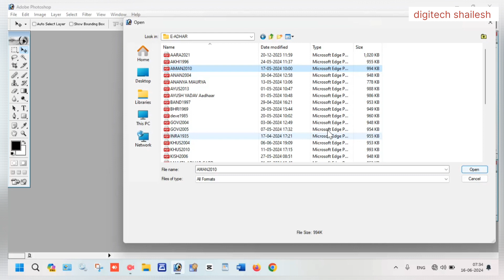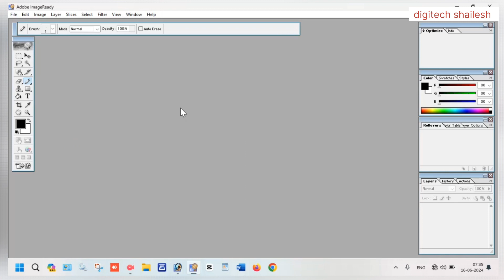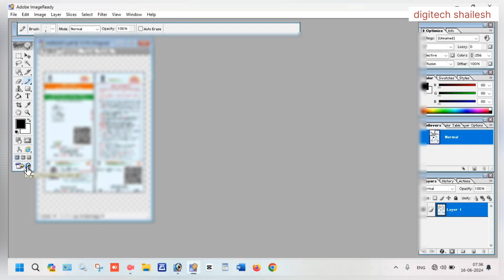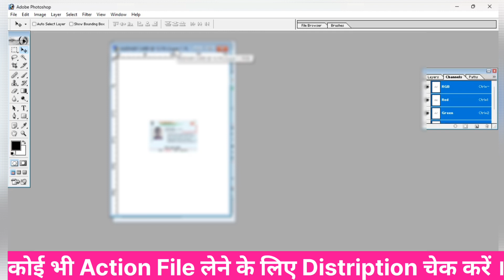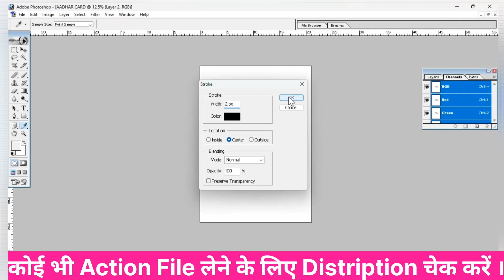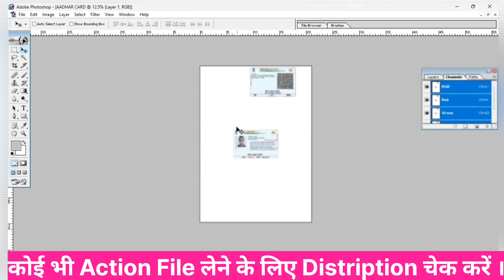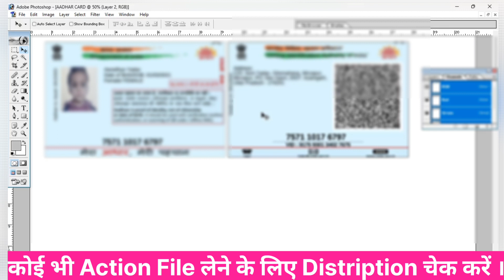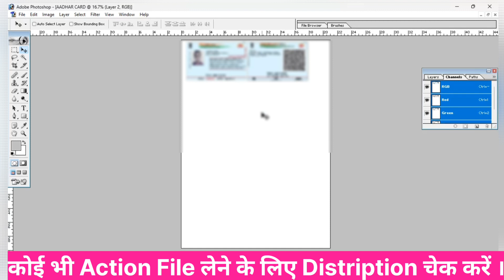Adhar Card Print Size in Photoshop | Adhar Card Print Kaise Nikale | Adhar Card Print Action File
About Video:-agar apko bhi aadhar card ko print size mein print karna nahi aata to is video mein maine step by step proccess dikhaya hun jnko dekhkar aap aadhar card ya koi bhi card bahut hi asani se bna sakte hain.

File Charge:- 49 ( 1 to 5 card print )

Your Query:-
aadhar card ko photoshop me kaise open kare
new aadhar card print karna sikhe
adobe photoshop 7.0 me aadhar card kaise print kare
aadhar card ka print kaise nikale
aadhar card print size in photoshop
aadhar card ka saij kay hota hai
imagready me adhar card kaise open kare
how to do xerox aadhar card in printer
how to do photocopy of aadhar card in printer
aadhaar card ki photocopy kaise karte hain
photocopy kaise karte bain
5 aadhar card a4 size mein kaise print kare
5 aadhar card action file download
adhar card 1 click action
adhar card 1 click print
adhar card ko kaise print kiya jata hai
adhar card ko print kaise kiya jata hai
adhaar card ko action ke sath print kaise kare
adhar card ko open kaise kare
how to print adhar card
digitech shailesh
aadhar card kaise print kare photoshop se
adhar card print kaise kare
आधार कार्ड प्रिंट कैसे करें,आधार कार्ड प्रिंट
आधार कार्ड प्रिंट कैसे करे
a4 पेज पर आधार कार्ड प्रिंट कैसे करे
4*6 पेज पर आधार कार्ड प्रिंट कैसे करे
फोटोशोप में आधार कार्ड प्रिंट कैसे करे
एक क्लिक में आधार कार्ड प्रिंट कैसे करे
ओरिजनल आधार कार्ड कैसे डाउनलोड करें
आधार कार्ड प्रिंट कैसे करें 2024
आधार कार्ड कैसे प्रिंट करें
आधार कार्ड प्रिंट कैसे निकाले
आधार कार्ड प्रिंट कैसे किया जाता है
फोटोशॉप में आधार कार्ड कैसे प्रिंट करें
आधार कार्ड का प्रिंट आउट कैसे निकाले